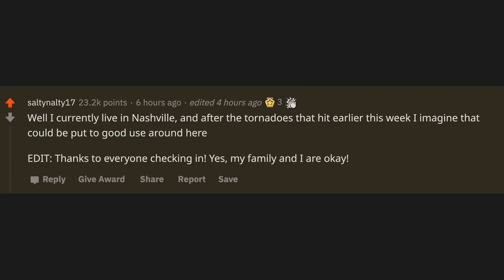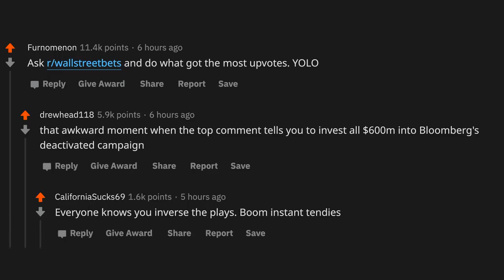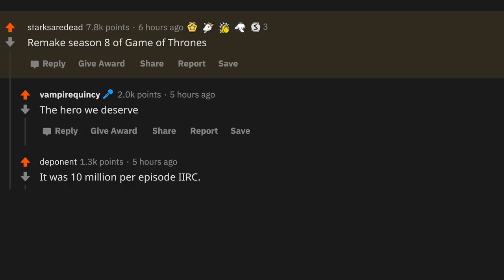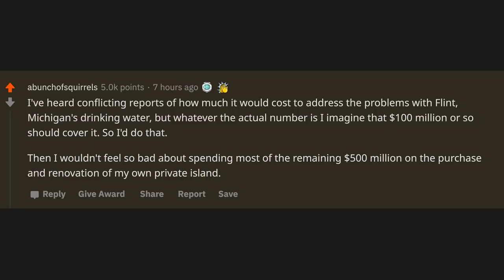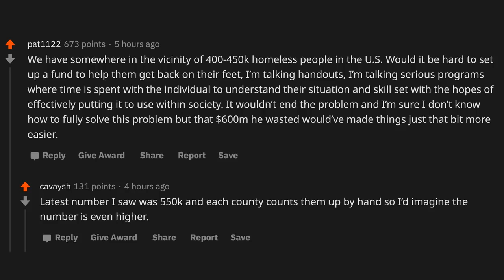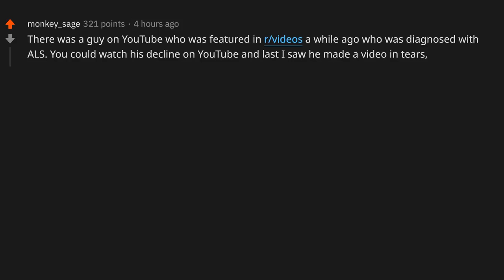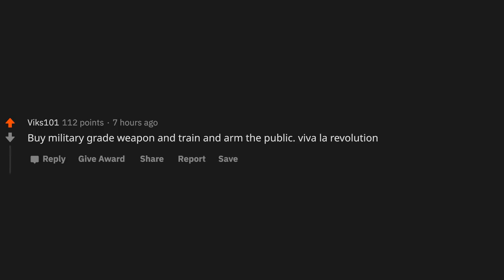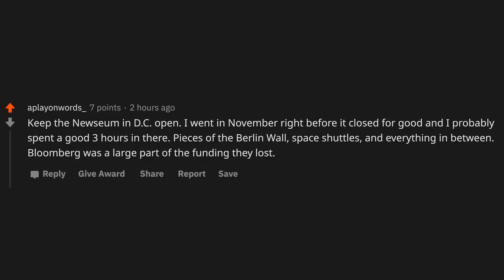What would you do with $600,000,000? - (r/AskReddit)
Mike Bloomberg dropped out after wasting $600 million. What would you do with that money instead?

fdi1uz

~ Sir Reddit